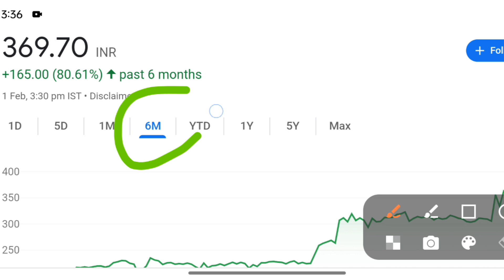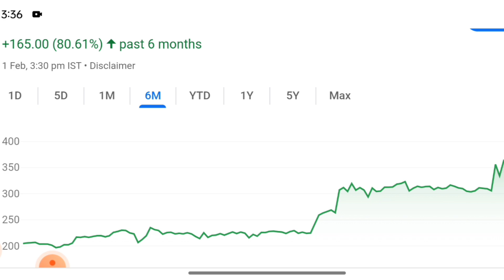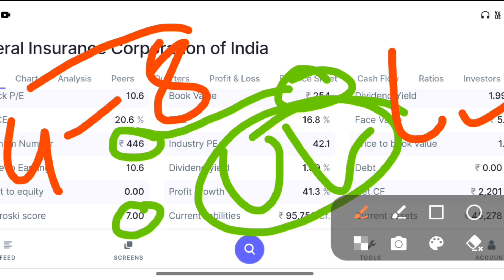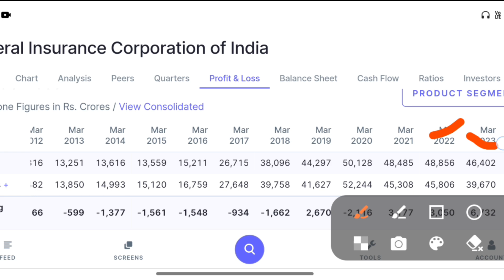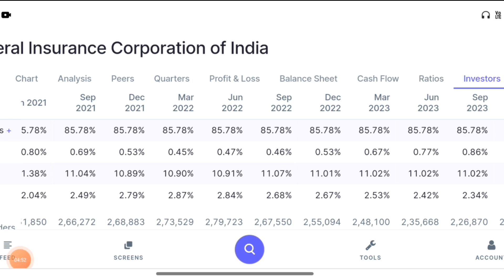सरकारी Debit Free Company जो करोड़पति बना सकता है | General insurance corporation share letest news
TW_Hindi

Topics Covered -
multibagger shares
Best stocks
Fundamentally Strong Picks
multibagger stocks
multibagger stocks
multibagger stocks 2024 india
multibagger shares